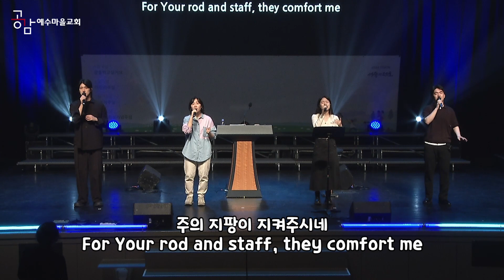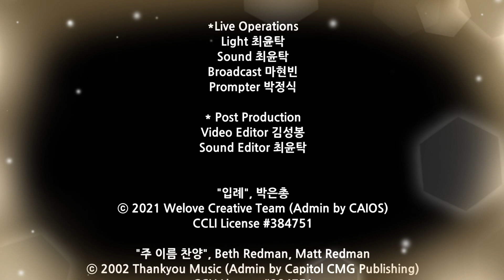240505 비전예배찬양 - Shift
24/05/05 예수마을교회 비전예배 찬양

SHIFT
(we will Sing Higher and Imagine Forever. Thanks God.)

Worship Leader : 황은비
Vocal : 최민현, 진미혜, 변동진
Keyboard 김동욱, 정해윤
Drum 양상진
Bass 차지혜

*Live Operations
Light 최윤탁
Sound 최윤탁
Broadcast 마현빈
Prompter 박정식

00:34 "입례", 박은총
ⓒ 2021 Welove Creative Team (Admin by CAIOS)

05:12 "주 이름 찬양", Beth Redman, Matt Redman

09:13 "P23", 심형진
ⓒ 2006 심형진 YWAM

13:37 "믿음으로 서리라", 송명아, 이동희, 정선경, 황귀희
ⓒ 2013 송명아 (Admin by Kwangsoo Media)
이동희 (Admin by Kwangsoo Media)
정선경 (Admin by Kwangsoo Media)
황귀희 (Admin by Kwangsoo Media)

이 동영상에서 재생되는 광고는 본교회와 무관하며,